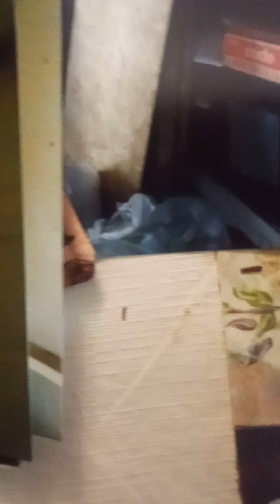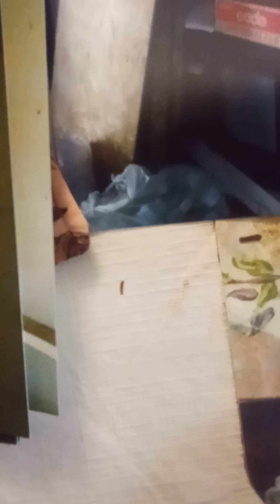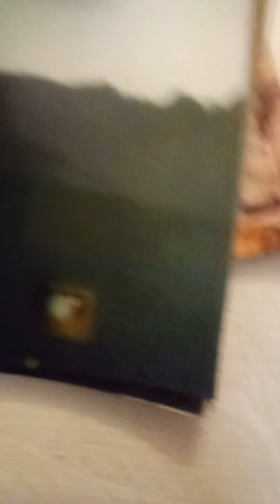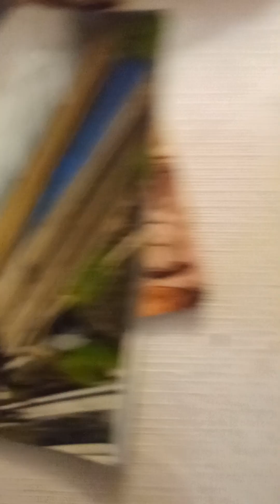parting of house on Jones st